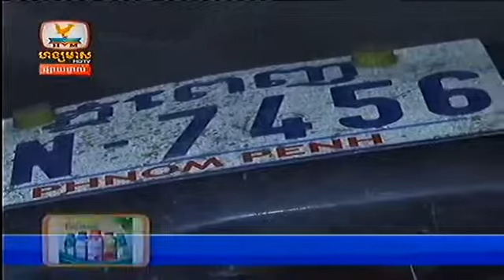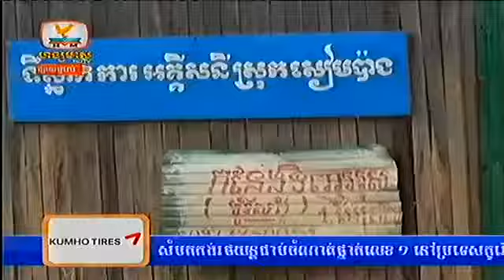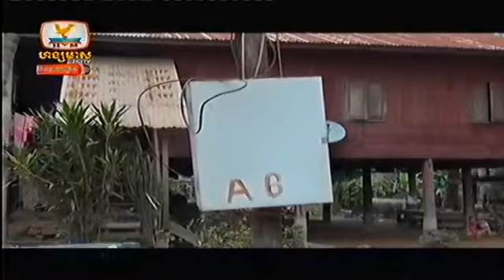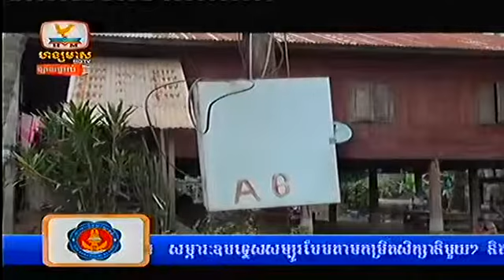HM HDTV Daily News,Accident News,Hot News on 15 Oct 2013 Part6